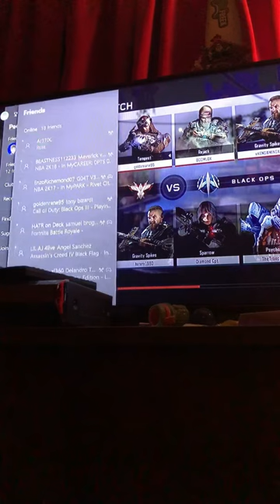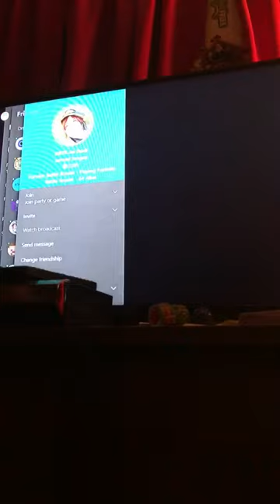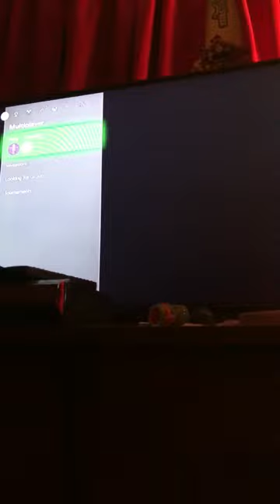Bo3 and come chill